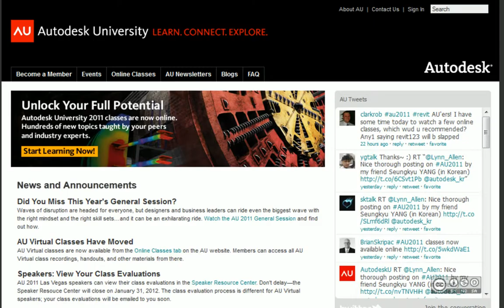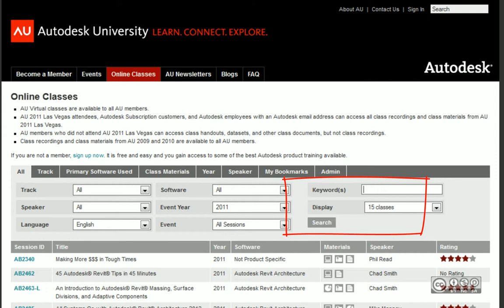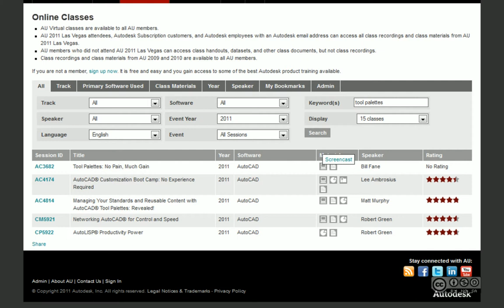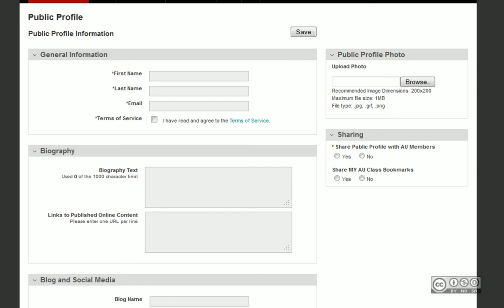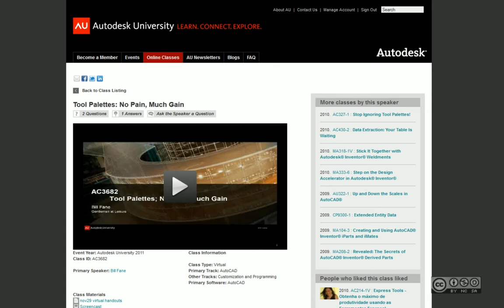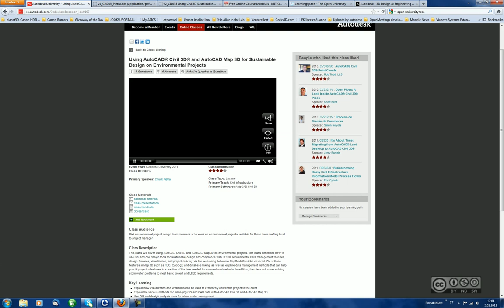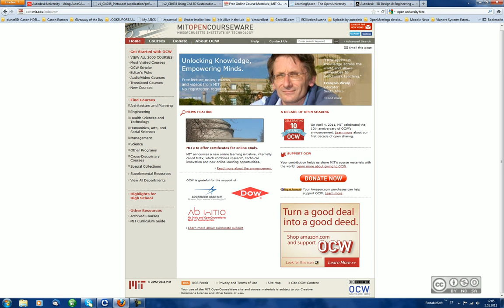Autodesk University - Astume (veebi)ülikooli!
Video annab kiire ülevaate, mis on Autodesk University, kuidas sinna ise sisse saab ja mis sealt leida võib. Asendamatu infoallikas mistahes Autodesk tarkvara kasutajale. Ülikoolis näeme!